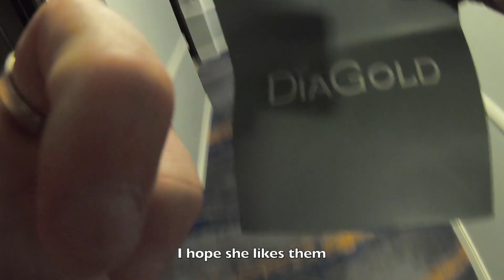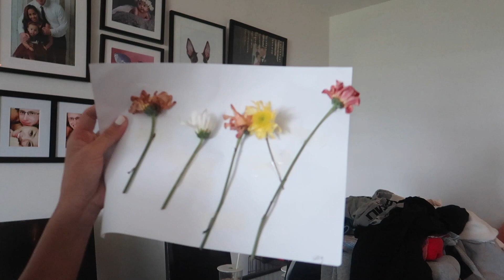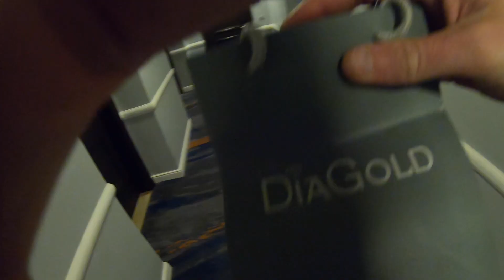HE MADE ME CRY WITH THIS SURPRISE! | May 29, 2019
ATTENTION!! WANT TO BE FEATURED ON OUR VLOGS? We Would Love To Have YOU As A Part Of Our Intro
Email your horizontal VIDEO clip saying "Hi I'm (name) from (province, state, or country) and you're watching THEMCQUEENS" to be featured
Thank you to all of you who send one in!

HI THERE! I'M CHARO MCQUEEN, A FILIPINA WHO IS IN A LONG DISTANCE RELATIONSHIP AND IN AN INTERACIAL MARRIAGE WITH MY BRITISH HUSBAND PHILIP.. I AM ALSO A MOM OF A LOVELY DAUGHTER.. I MAKE FAMILY VLOGS.. AND IF YOU ARE INTO THOSE YOU CAN SUBSCRIBE SO YOU CANNOT MISS ANY VIDEOS!